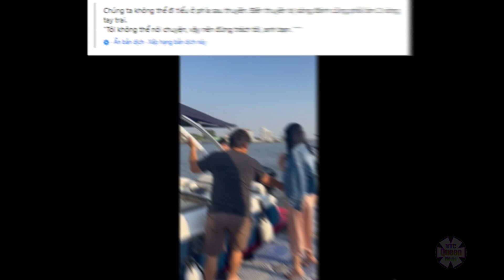Thái Thiên Phượng khiến dân tình “rù.ng mình” khi bất ngờ “xuất hiện”, đăng thông tin ch.ấn động?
Vụ việc Thái Thiên Phượng hiện liên tục khiến nhiều người liên tưởng đến vụ án của nữ diễn viên Thái Lan Tangmo. Mới đây, sau hơn 2 tuần qua đời, trang cá nhân của nữ người mẫu Thái Thiên Phương bất ngờ mở và hoạt động trở lại.